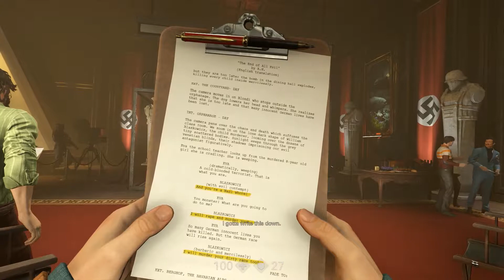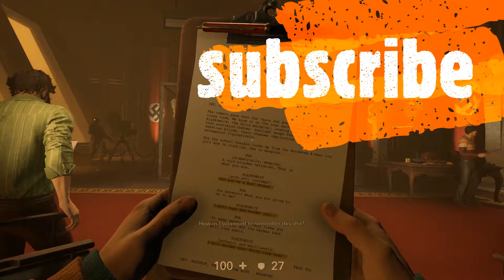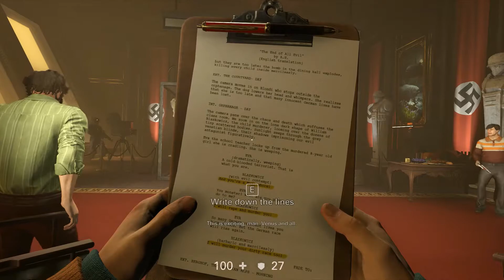Wolfenstein: The New colossus gameplay copy of my stream